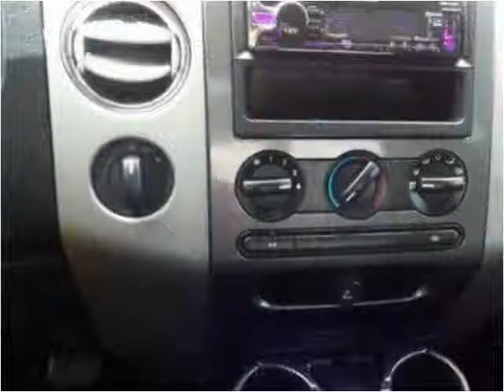2004 Ford F-150 Used Cars Nashville TN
This 2004 Ford F-150 is available from Franklin Motor Company.